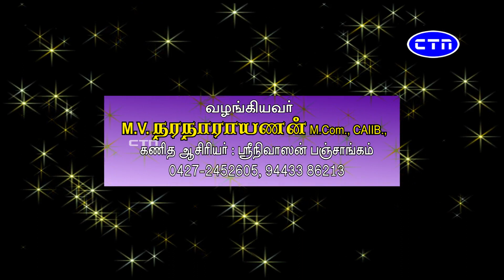குருப்பெயர்ச்சி பலன்கள் - 2021 - மகரம்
வழங்குபவர் : M.V. நரநாராயணன் M.Com.,CAIIB.,
கணித ஆசிரியர் : ஸ்ரீநிவாசன் பஞ்சாங்கம்,
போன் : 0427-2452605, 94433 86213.